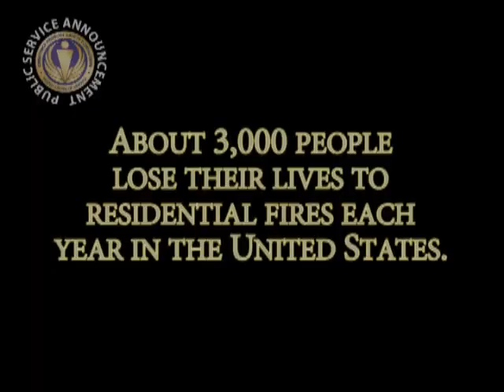Change Your Clock - Change Your Batteries!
Did you know. The risk of dying from fires in homes without smoke alarms is twice as high as in homes that have working smoke alarms? Smoke and carbon monoxide detectors can alert you to a fire or poisonous carbon monoxide in your home and give you valuable escape time. These alarms save lives and prevent injuries. That's a fact.